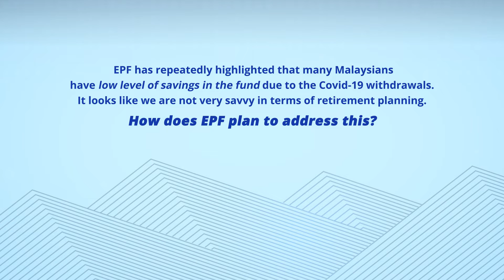In Conversation:Nurhisham Hussein, Chief Strategy Officer, Employees Provident Fund (EPF) on SSB